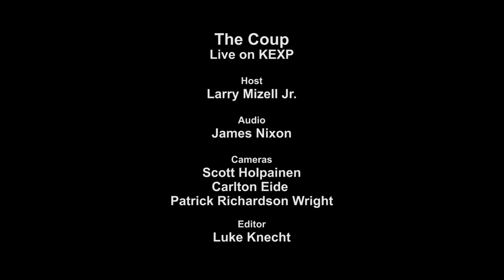The Coup - Guillotine (Live on KEXP)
The Coup perform "Guillotine" live in the KEXP studio. Recorded November 17, 2012.

Host: Larry Mizzel Jr.
Audio: James Nixon
Cameras: Scott Holpainen, Patrick Richardson Wright & Carlton Eide
Edits: Luke Knecht